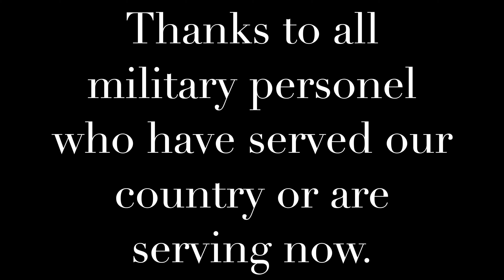EAA Airventure 2019 Air Show Highlights - Military